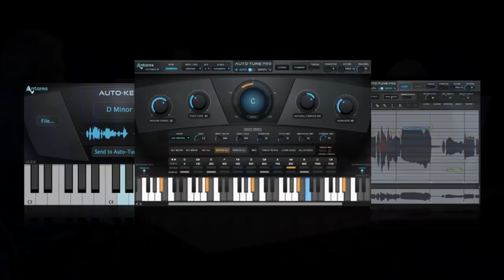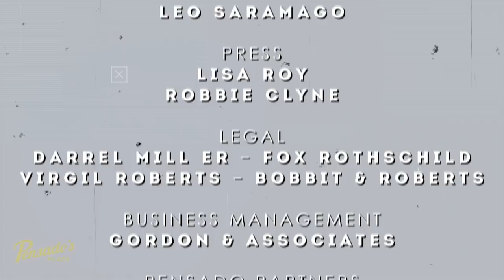Grammy Nominated Songwriter & Producer, Jenn Decilveo - Pensado's Place #440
Today we are joined by David "Prz" Przygoda, CMO of Antares Audio Technologies to announce the Grand Prize winner of the Auto-Tune Giveaway. Congratulations to Daniel Silberman who will be taking home Auto-Tune Vocal Studio! Thank you to everyone who entered and congratulations to all of the winners. And later, we joined by Grammy Nominated Songwriter and Producer, Jenn Decilveo to discuss all things music & audio! You're at The Place!

Pensado's Place @ the 2020 NAMM Show!
Fri Jan 17th @5:30pm in the Hilton Ballroom